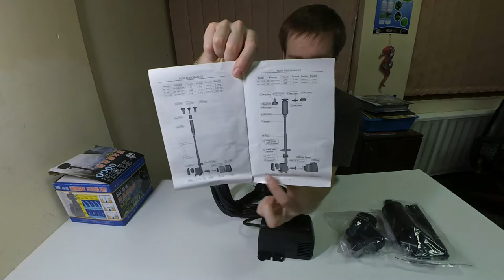Фонтанный насос SunSun HJ 1543, 1400 л\ч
Фонтанный насос SunSun HJ-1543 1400 л/ч- может использоваться, как для подачи воды на водяные горки, фонтаны, прудовые фильтры, стерилизаторы, так и для простой циркуляции воды.

Моб.тел.: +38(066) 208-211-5, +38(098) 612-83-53